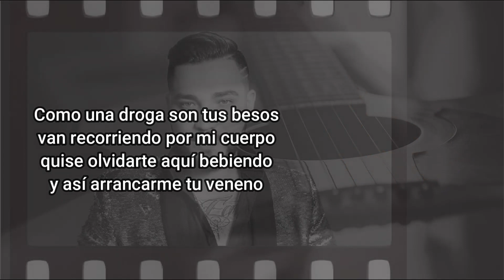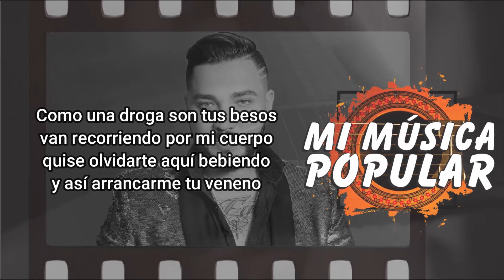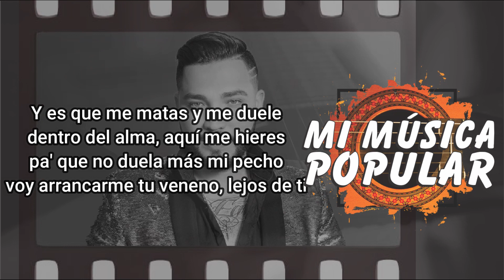Tu Veneno - Jessie Uribe Feat Jhonny Rivera - Con Letra (Video Lyric)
Tu Veneno

Vuelvo a caer al mismo cuento
después de hacer varios intentos
para olvidarme de su cuerpo
que ya no duela más mi pecho
Como una droga son tus besos
van recorriendo por mi cuerpo
quise olvidarte aquí bebiendo
y así arrancarme tu veneno
Y es que me matas y me duele
dentro del alma, aquí me hieres
pa' que no duelan tus recuerdos
voy arrancarme y echarlos lejos
pa' que no duela más mi pecho
voy arrancarme tu veneno, lejos de ti
jessi uribe
jhonny rivera
rafa